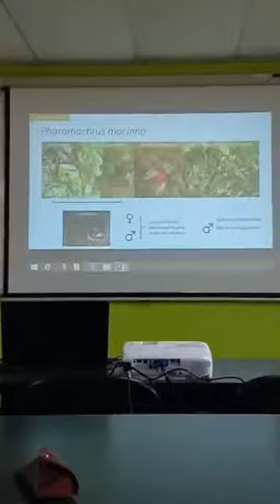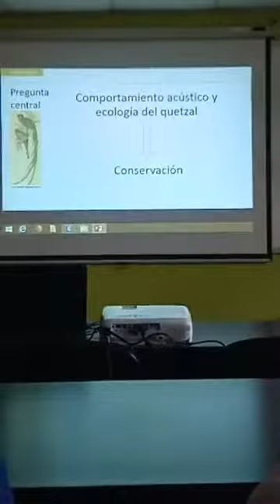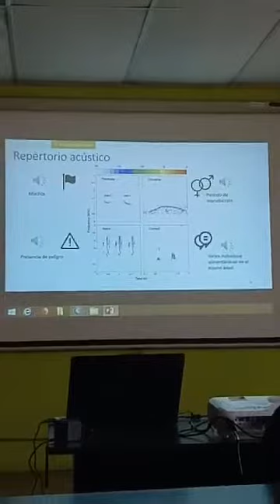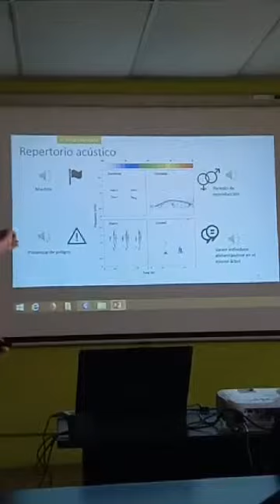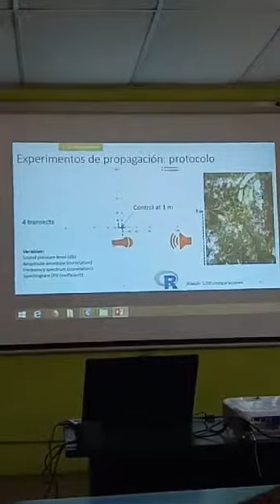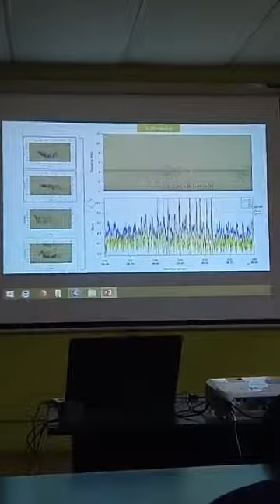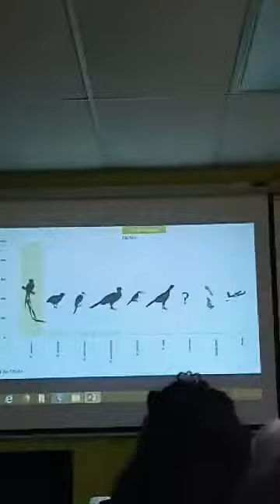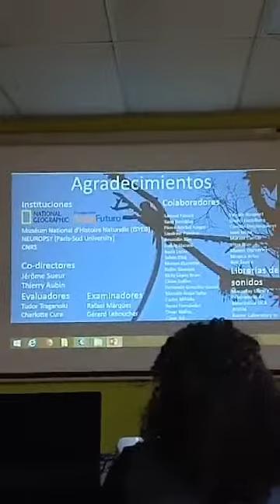Comportamiento vocal del Quetzal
Conferencia impartida por el Dr. Pablo Bolaños del Museo Nacional de Historia Natural de Francia